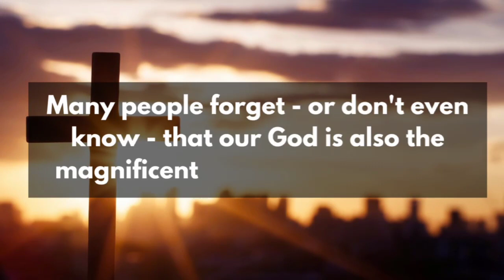God is worried about those who ignore his message l